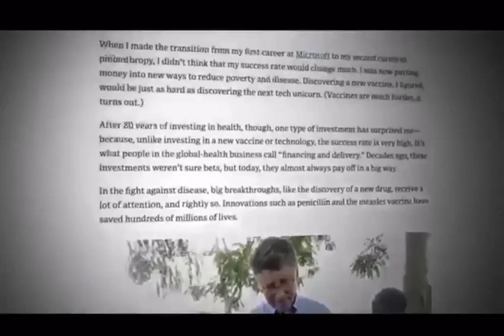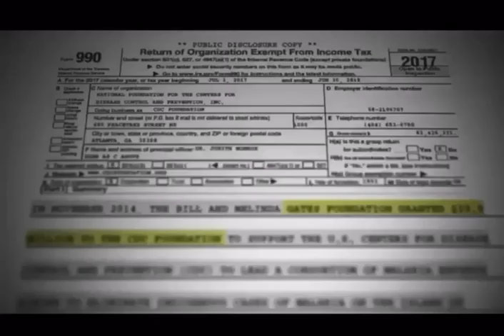Not my kind of lizard